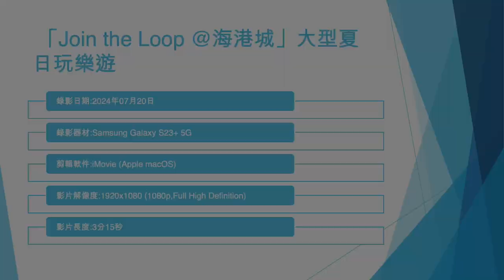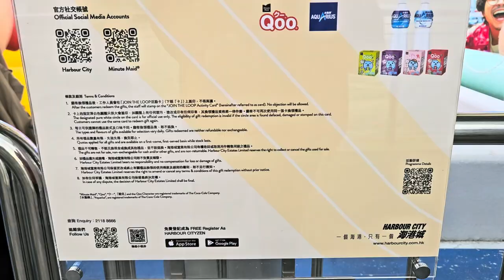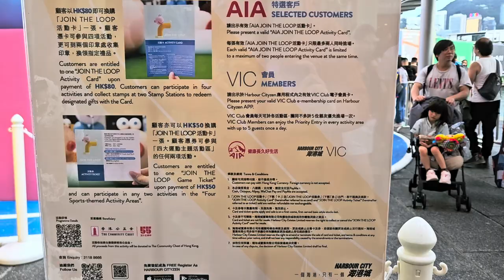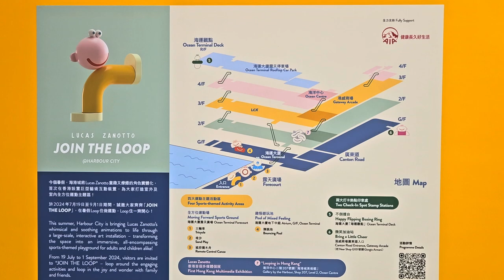「Join the Loop @海港城」大型夏日玩樂遊 (1) - 2024年07月20日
錄影日期:2024年07月20日
錄影器材:Samsung Galaxy S23+ 5G
剪輯軟件:iMovie (Apple macOS)
影片解像度:1920x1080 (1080p,Full High Definition)
影片長度:3分15秒